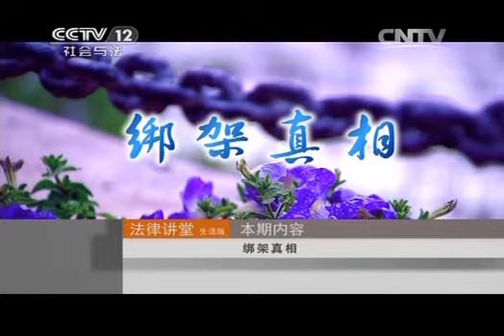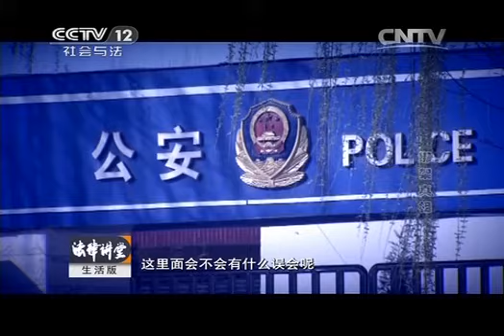20140919 法律讲堂（生活版） 绑架真相